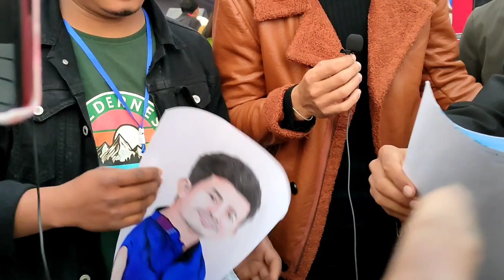Painting of Lenzing Doming// Arunachal famous youtuber // Miri Artist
Here is the painting of @lenzingweekly5603 @misingao9443 @OPANAAO